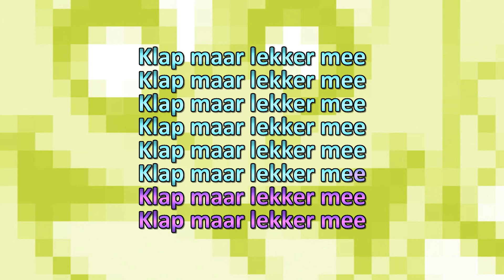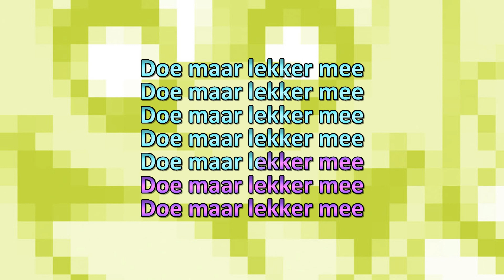Minidisco Karaoke - Doe Maar Lekker Mee NL